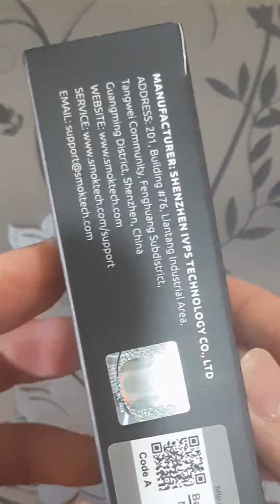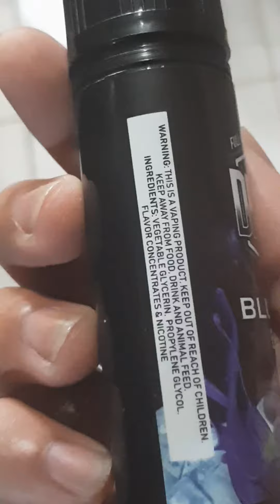SMOKE Nord 4 kit